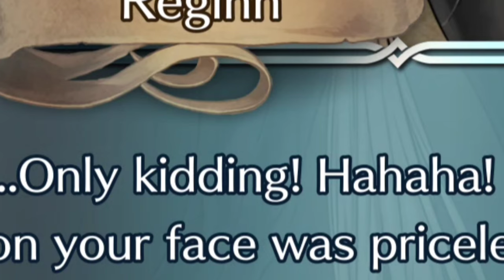i can't believe Reginn did this to us :v (Fire Emblem Heroes)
We collecting allies for the eventual coming of Ragnarok, summoners 🤣

you just gotta love Dagr's personality :(

what's next? will we be going against the Aesir of Asgard next? Jotunheimr ended up being like a side quest in the Nidavellr arc..

Asuna clip is from Sword Art Online Abridged by Something Witty Entertainment, please check their funny, and ehem.. witty, abridged series out xD